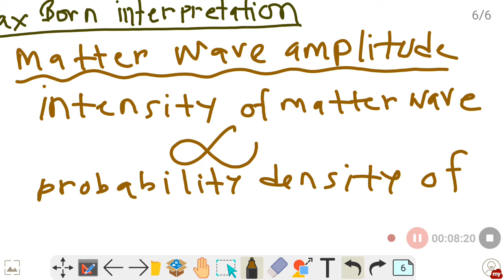de Broglie wave equation- advanced study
In this video we have discussed de Broglie hypothesise along with the Heisenberg uncertainty and Born approximation